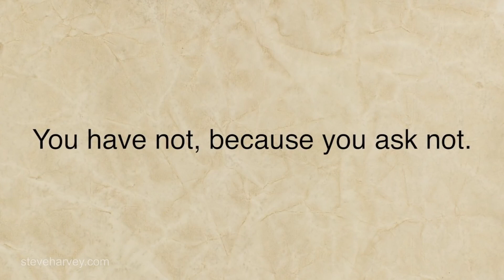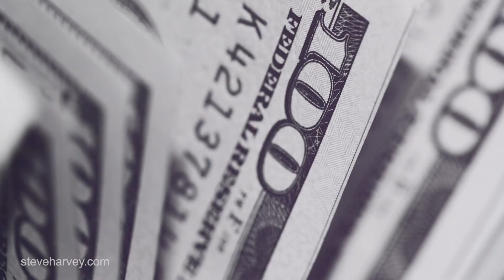Write Your Vision | Motivated +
There are two scriptures that changed my entire life. If you do these two things, it will change your life. If you apply it right now, it can change your existence.

The scripture says "you have not, because you ask not." Do you have any idea how major those words are for you? Most people don't have the life of your dreams because you haven't asked God for it. You've been trying to figure life out and handle it yourself. Well, how is that working out for you?

You have to have a vision board! I don't know nobody wealthy, who don't have a vision board. Scripture says "write the vision and make it plain. So he who reads it will run to it, and even though it will tarry, wait for it. For surely it will come at an appointed time."

HERE'S WHAT I WANT YOU TO DO:

Write everything you want from God on a piece of paper, be as detailed as you can. Write down 300 things, open up your imagination. Do not stop until you have 300 things. Read your list every morning and every night. One year from today, go down your list and check off anything that has happened for you.

IF YOU DO THIS IN FAITH, WITH THE EXPECTATION THAT GOD IS GOING TO DO SOME GREAT THINGS FOR YOU, AT THE END OF ONE YEAR, YOU WILL BE STUNNED.

Do these two things, it will change your life.
#1 You have not, because you ask not. Start asking God.
#2 Write the vision and make it plain. Write your vision down